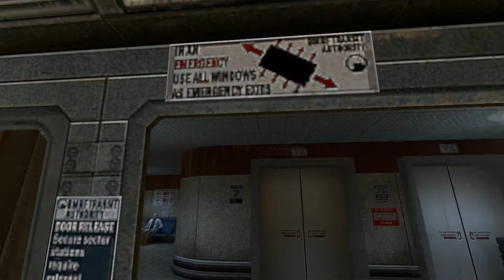Let's Play Black Mesa #1 - THE TRAIN RIDE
The first let's play for Black Mesa Source, a recreation of the game Half-Life

P.S. I like trains